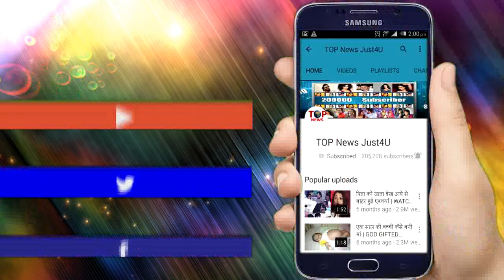YRKKH || 16 APRIL 2019 || UPCOMING TRACK || MAMA JI का सच आयेगा सबके सामने